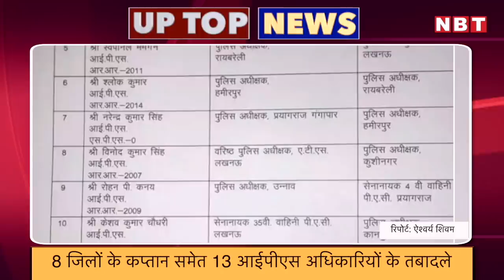UP में देर रात बदल गए 8 जिलों के SP समेत 13 IPS Officers, UP में Covid-19 का नया Record | TOP News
योगी आदित्यनाथ सरकार ने गुरुवार देर रात बड़ी कार्रवाई करते हुए 13 आईपीएस अधिकारियों के तबादले कर दिए। इसमें हमीरपुर, कानपुर देहात, हरदोई, रायबरेली, उन्नाव, खीरी और सिद्धार्थनगर समेत 8 जिलों के कप्तान भी शामिल हैं। एसपी खीरी सत्येंद्र कुमार मुरादाबाद पीएसी भेजे गए हैं। उनकी जगह विजय ढुल नए एसपी होंगे। सत्येंद्र कुमार सिर्फ डेढ़ महीने ही टिक पाए। पिछले एक महीने में रेप, मर्डर के 3 मामले और पूर्व विधायक निर्वेंद्र मिश्रा कांड में पुलिस की भूमिका के बाद कार्रवाई की तलवार लटकी हुई थी। वहीं उन्नाव के एसपी रोहन पी कनय को हटाकर पीएसी प्रयागराज भेजा गया है। हरदोई में एसपी अमित कुमार प्रथम अब यूपी 112 में एसपी होंगे। कानपुर देहात में एसपी के पद पर तैनात अनुराग वत्स को हरदोई का पुलिस अधीक्षक बनाया गया है। एटीएस में एसएसपी विनोद कुमार सिंह को कुशीनगर का नया एसपी नियुक्‍त किया गया है।

उत्तर प्रदेश में कोरोना वायरस संक्रमण का कहर हर दिन बढ़ता ही जा रहा है। पिछले 24 घंटे में प्रदेश में इस जानलेवा वायरस के 7042 नए मामले सामने आए हैं। प्रदेश में ऐक्टिव मामलों की कुल संख्या 66,317 है। प्रदेश में अब तक कोविड-19 से संक्रमण के बाद 2,21,506 लोग ठीक हो चुके हैं। वहीं रिकवरी रेट 75.85 प्रतिशत हो चुका है। प्रयागराज, लखनऊ, कानपुर और गोरखपुर जैसे जिले सर्वाधिक प्रभावित हो रहे हैं। शासन की तरफ से तमाम ऐहतियात और सख्ती के दावे के बावजूद कोरोना केस का बढ़ना जारी है।